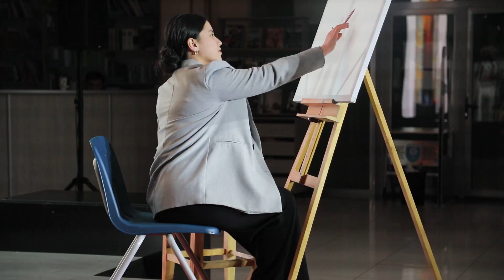The official TEDxYTIT at Yeoju Technical institute